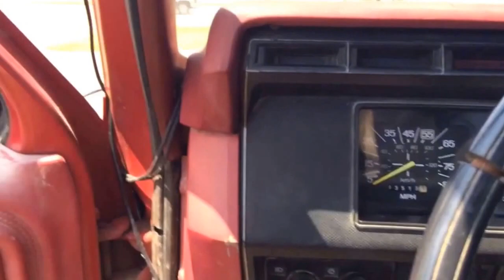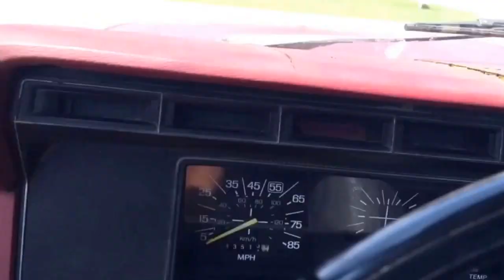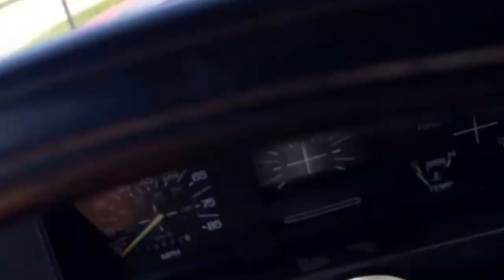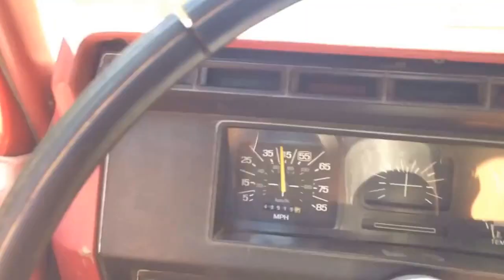F350 Headers and Muffler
I get a muffeler put on